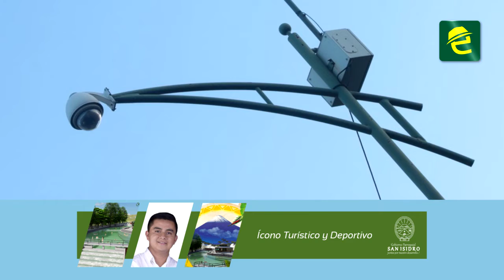Incremento de inseguridad durante el último año en la provincia de Morona Santiago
[EL DATO] EXPRESIONES: MoronaSantiago, inseguridad ciudadana creció en la provincia en el 2021, en comparacion con el 2020. De igual manera los accidentes de transito.

Jorge Núñez, Jefe del Centro Operativo Local ECU 911 Macas dio a conocer detalles sobre el trabajo que desarrolla la institución.